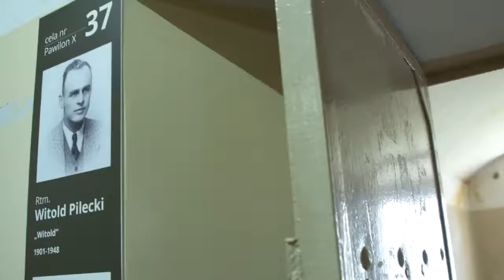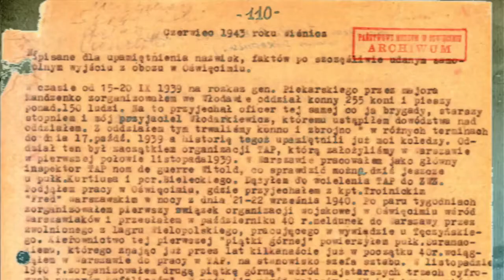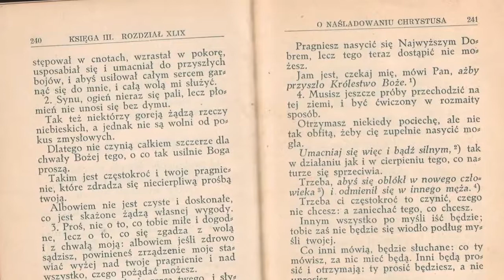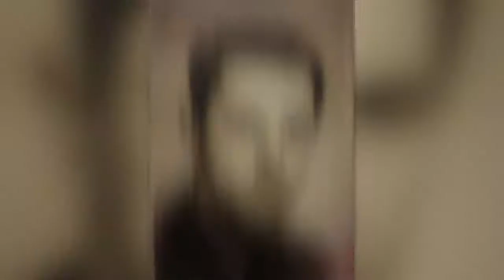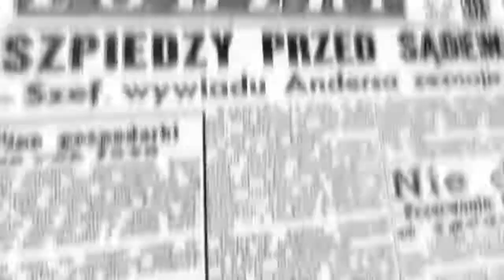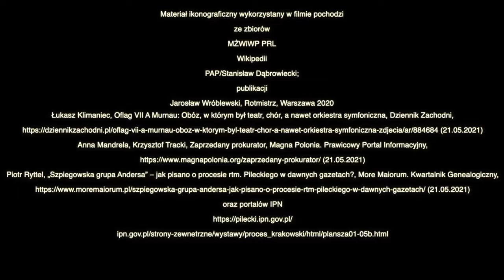Postacie Rakowieckiej Pilecki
Film z cyklu Postacie Rakowieckiej
Pilecki